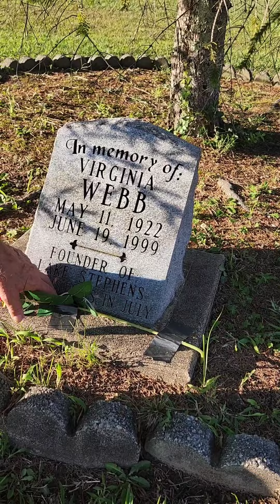Day 1, Lake Stephens, WV